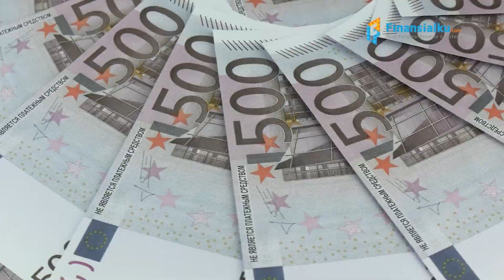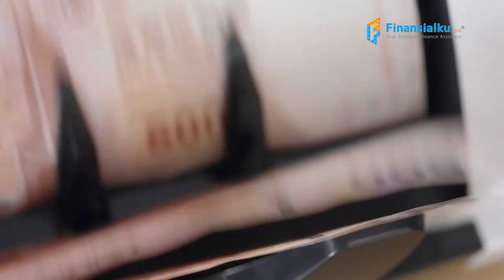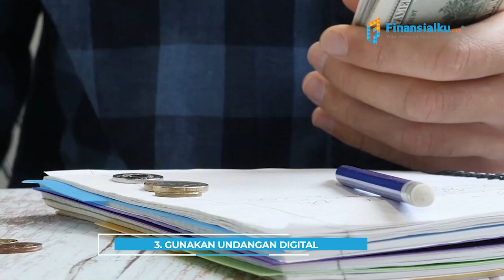Tips Mengurangi Overbudget Pernikahan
"Beres menikah, harusnya bisa seneng-seneng.. Ehh, ini malah ketar ketir ngurusin utang pernikahan yang ga keitung di awal."

Nah di video kali ini, Minku akan bahas akan bahas tips mengurangi overbudget pernikahan. Nah untuk kalian yang ingin merencanakan keuangan menjelang pernikahan kalian bisa lho hubungi ke nomor whatsapp ini: *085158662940* atau klik link ini

0:00 Opening
1:09 Tentukan Prioritas
1:44 Efektifkan Jumlah Tamu Undangan
2:04 Gunakan Undangan Digital
2:26  Minta Bantuan Teman atau Keluarga untuk Acara Pernikahan
2:51 Pilih Waktu Pernikahan

Dapatkan Kesempatan Free Konsultasi Keuangan 20 Menit, klik sini untuk klaim

Ikuti juga Event & Seminar/Webinar dari Finansialku
🌞 FREE WEBINAR
New Mom, New Challenge – Ibu Cerdas Atur Keuangan Rumah Tangga
🌞 Traders Lab: Strategi Rahasia Menambah Pemasukan Dari Berdagang Mata Uang, Emas, Dan Hasil Bumi (Batch 6)
13 Agustus 2022 @ 09:00 - 17:00 WIB